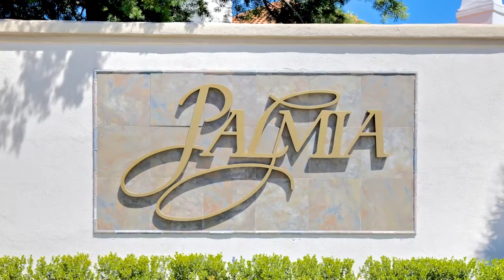Exquisite Palmia Beauty - Classy Yet Comfortable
21182 Mazatlan, Mission Viejo CA 92692, USA

Property Details

3-BR | 2-BA | 1941 sq ft
Exquisitely Upgraded & Beautiful in Every Imaginable Way&hellip; Immaculate condition is an understatement here! The moment you enter the front door you will be impressed by the bright, open feeling & abundant sunlight pouring in from the many windows through gorgeous plantation shutters! This open concept has a wonderful kitchen complete w/wood floors and custom island, flowing into a spacious living room with romantic fireplace & large formal dining area! The very popular Palmia Villas 2, Plan 4 with high ceilings boasts 2 master bedroom suites with walk-in closets, a roomy downstairs den, large loft, & inside laundry. Abundant storage throughout (be sure to check out the guest bath). Delightful & beautifully landscaped with flowering plants and gorgeous brick inlay patio w/large covering and tranquil fountain, offers the ideal orientation for cool shade in the afternoon minus the hot sun! Direct access 2-car garage. Experience OC&rsquo;s Premiere 55+ resort-style, guard-gated, senior community - PALMIA! Spectacular amenities include a beautiful club house, huge 18-hole putting course, swimming pool, spa, gym, tennis courts, bocce ball courts, Billiards, many special interest & hobby clubs, numerous community parties, and pre-planned world travel opportunities! And all the fabulous amenities of Lake Mission Viejo are yours to enjoy!  DON&rsquo;T MISS THIS ONE!!